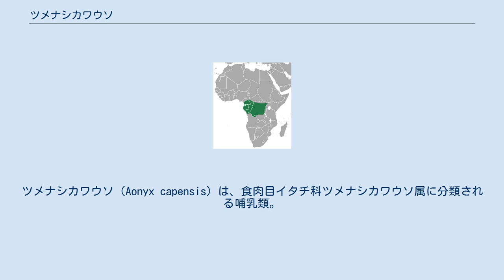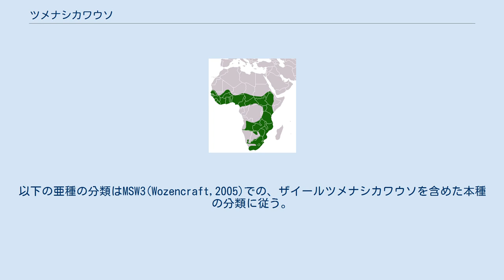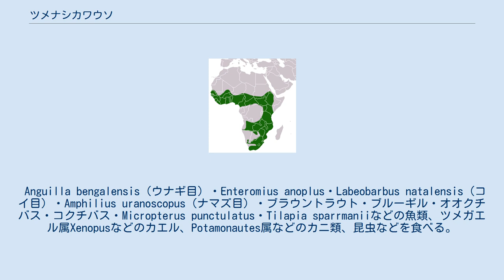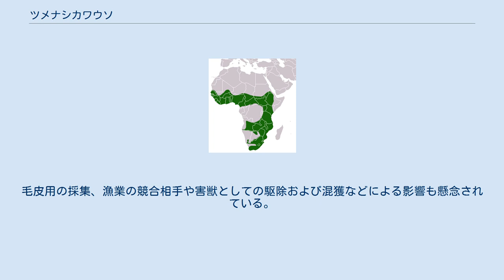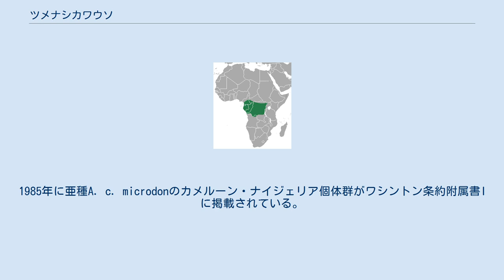ツメナシカワウソ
ツメナシカワウソ（Aonyx capensis）は、食肉目イタチ科ツメナシカワウソ属に分類される哺乳類。
本種に含める説もある主にコンゴ盆地に分布するザイールツメナシカワウソAonyx congicaとは、ウガンダとルワンダで同所的に分布する。
 体長オス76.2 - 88センチメートル、メス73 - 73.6センチメートル。
尾長オス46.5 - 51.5センチメートル、メス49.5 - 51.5センチメートル。
体重オス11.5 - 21キログラム、メス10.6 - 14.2キログラム。
カワウソ類としてはラッコ・オオカワウソに次いで3番目に大型。
背面は薄褐色や濃褐色と変異が大きい。
上唇から頬・喉・胸部にかけては白い。
 後肢の趾の間にはわずかに襞があるが、前肢の指の間にはない。
後肢の第1・5趾と、前肢の指には爪がない。
後肢の第2 - 4趾には短い爪がある。
 大臼歯は大型で幅広い。
これにより魚類の骨や甲殻類を破砕することに適している。
 本種の化石は最も初期のものでは更新世の地層から報告例があり、アフリカ北部・南部・東部で化石の発見例がある。
 以下の例のようにザイールツメナシカワウソを本種に含む説もある。
以下の亜種の分類はMSW3(Wozencraft,2005)での、ザイールツメナシカワウソを含めた本種の分類に従う。
和名は（白井, 1993）に従う。
 主に淡水域に生息するが、一部の個体群は海岸でもみられる。
ガマ属Typhaやヨシ属Phragmitesで覆われた浅い水域を好む。
主に単独で生活するが、ペアと2 - 3頭の幼獣からなる家族群を形成することもある。
小型発信器による調査では行動圏は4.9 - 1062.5ヘクタールで、主に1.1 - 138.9ヘクタールの行動圏内で生活するという報告例がある。
 ツメナシカワウソは広大な沿岸平野から半乾燥地域、森林に覆われた地域まで分布する。
南部アフリカのほとんどに生息し、通常枝葉に囲まれた恒久的水域付近で暮らしている。
木、枝、及び落ちた木の葉を避難場所や木陰に利用する。
陸上では動きが遅くやや不器用であり、餌の入手や捕食者から素早く逃げるために岸辺に巣穴を掘る。
ケープ半島のファルスベイでは、海辺や岩礁で餌を漁ったり、浅瀬でボラ類を狩る様子が見られる。
都市部では主に夜行性で、日中は草むらでじっとしている。
ツメナシカワウソは基本的に単独で行動するが、5匹以下の家族グループの縄張り近くで生活する。
縄張り内にそれぞれが個々の領域を持ち、つがいを求めない限りその境界を保つ。
縄張りは肛門腺から分泌される臭いでマーキングされる。
ツメナシカワウソはそれぞれ自身の領域で強い縄張り行動を示す。
陸上では不器用だが水中では動き回り、一日中泳いで獲物を捕まえて過ごす。
避難や休息、草葉で身体を擦るために地下の巣穴に戻る。
尻尾は他の水生動物のように水中での移動や推進に使われ、歩行時や直立時のバランスを取るのにも役立つ。
ツメナシカワウソは脅威が迫ると、近隣の仲間への警告と、捕食者を混乱させるために甲高い鳴き声を上げる。
非常に暑い環境では体温を冷やすために水中に留まり、日中の最高気温から逃れるために巣穴で過ごす一方、体脂肪の絶縁層を持たないため、保温には断熱効果のある厚い体毛に頼る。
 Anguilla bengalensis（ウナギ目）・Enteromius anoplus・Labeobarbus natalensis（コイ目）・Amphilius uranoscopus（ナマズ目）・ブラウントラウト・ブルーギル・オオクチバス・コクチバス・Micropterus punctulatus・Tilapia sparrmaniiなどの魚類、ツメガエル属Xenopusなどのカエル、Potamonautes属などのカニ類、昆虫などを食べる。
主にカニ類を食べるが地域変...